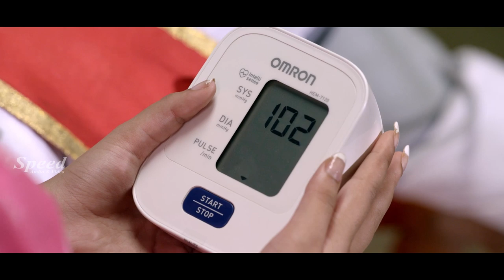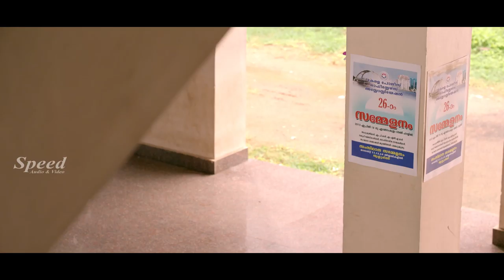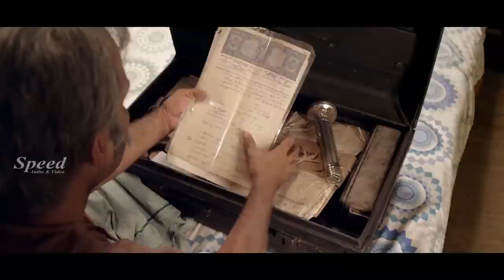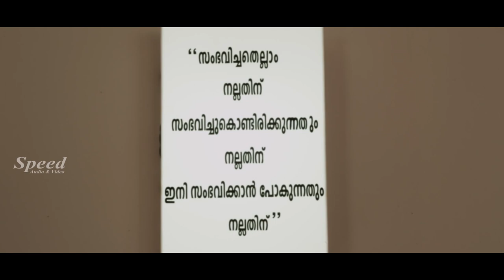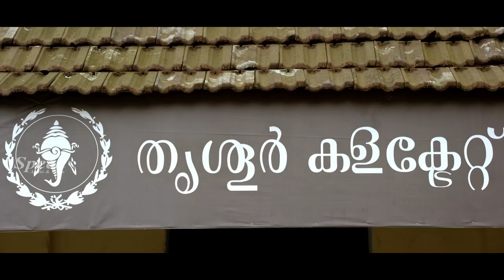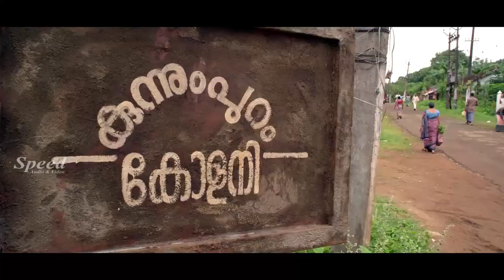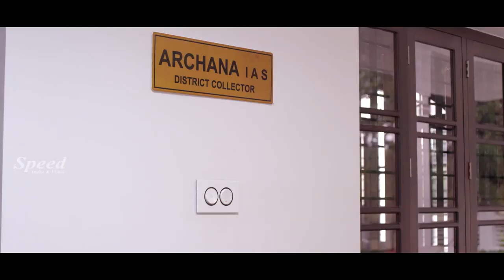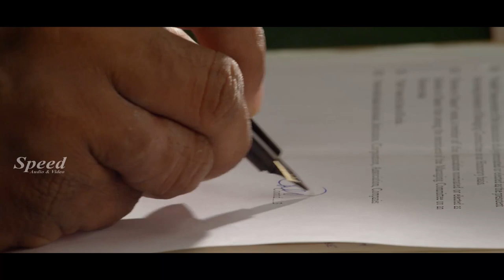New Telugu Movie | Latest Telugu Movie | Tini Tom | Malavika Nair | Ilaiyaraaja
This is a Telugu Dubbed Malayalam drama film directed by Johnson Esthappan, starring Tini Tom and Malavika Nair in lead roles.Ilaiyaraaja is the music director and the film's audio was launched by Kerala chief minister Pinarayi Vijayan.